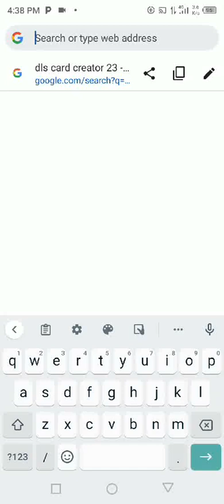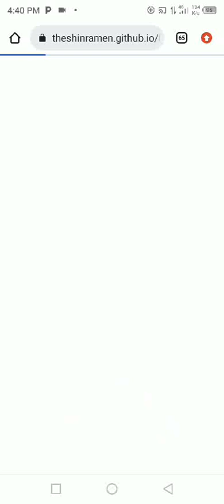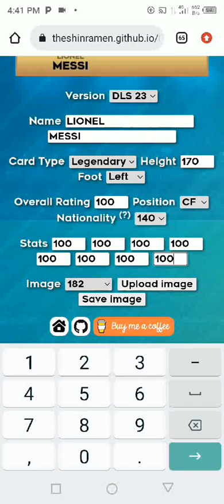how to create a DLS Card in DLS 23,on your mobile phone